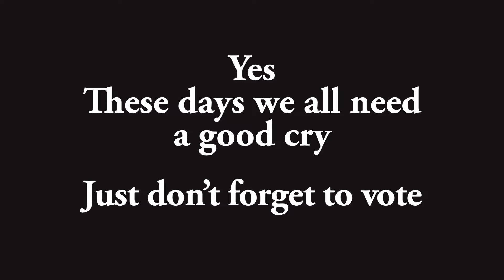HealthCare:Your Vote Counts 54sec 4:CryingVotingLadyRapIG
Heath Care / Medicare cuts coming with flag voters & back 1/4 of Crying Voting Lady Rap" under 60 4 Instagram